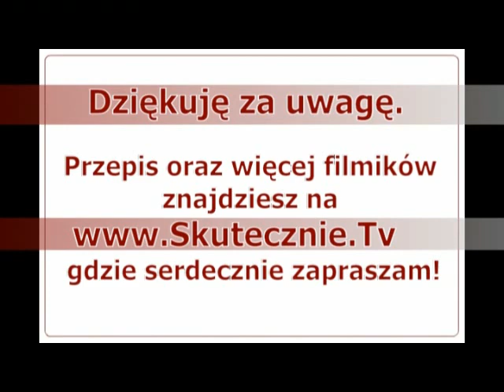Prawdopodobnie najprostszy gyros drobiowy :: Skutecznie.Tv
Każdy ma chyba jakiś swój sposób na gyrosa, a że są to po prostu pocięte kawałki mięsa, więc sekret musi tkwić -i tkwi- w przyprawach. Najprościej chyba kupić gotową przyprawę do gyrosa i przyprószyć nią mięso i choć czasem też tak robię, to jednak częściej sama przyrządzam mieszankę przyprawową.
Właściwie to sposobów na gyrosa mam co najmniej trzy, a technika, przyprawy i sposób podania mięsa sprawiają, że kombinacji robi się nawet więcej. I pewnie wkrótce pokażę kolejną wersję tej prostej i smacznej potrawy:) Na razie jednak najprostsza, zatem zapraszam na gyrosa!
No i nadaje się do diety Dukana, ale trzeba pominąć olej.